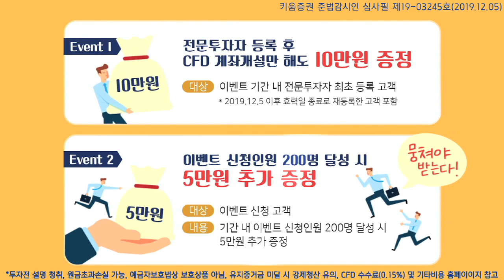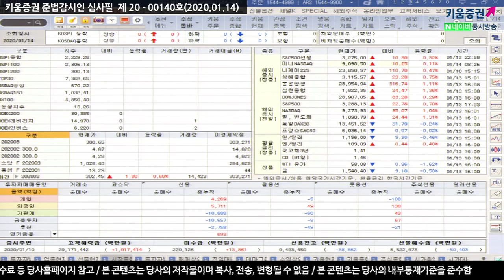[주식투자][시장분석] 모닝노트/대중국 환율조작국 해제 힘입어 원화강세 예상(20.01.14)​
미중무역협상 서명식에 앞서 미재무부는
대중국 환율조작국 지정을 해제할 것이라고 밝힘
대중국 환율조작국 해제 힘입어​
위안화와 원화의 강세가 예상되며 외국인의 순매수 가능성이 높아보여
수급적인 측면에서 우호적​
이런 가운데 장중 중국수출입동향이 발표될 예정
11월 비해 큰 폭으로 개선될 전망이며 컨센서스대비 수출+1.16%, 수입 +9.6%
중국의 무역 불확실성 해소될 것
​15일 미중무역협상 서명식까지는 호재성 재료에 대한 시장의 민감한 반응은 유지될 것
합의 후 내용이 공개될 때까지 시장의 반응을 주시해야 할 듯​
​「좋아요」와 「구독」 잊지 말고 눌러주세요​​
01/14 미 증시, 대 중국 환율조작국 제외 기대로 상승